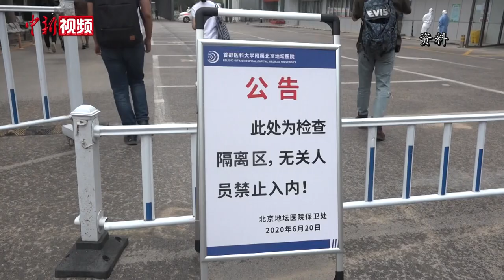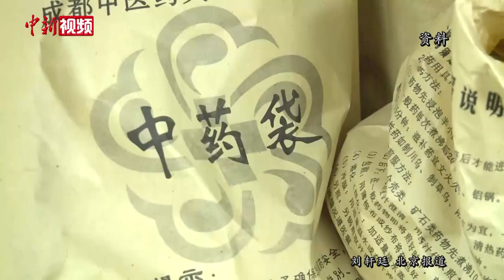北京：此轮疫情累计确诊334例 已有10例出院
7月5日，北京召开疫情防控新闻发布会。会上，北京市疾病预防控制中心副主任庞星火介绍， 6月11日至7月4日，北京市累计报告334例新冠肺炎确诊病例，47%为新发地市场工作人员，确诊病例以轻型和普通型为主。